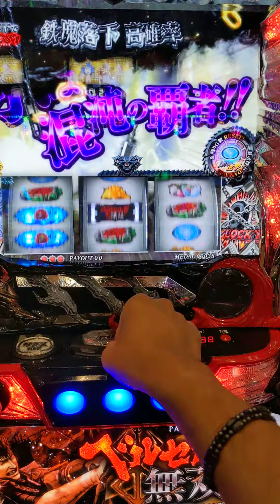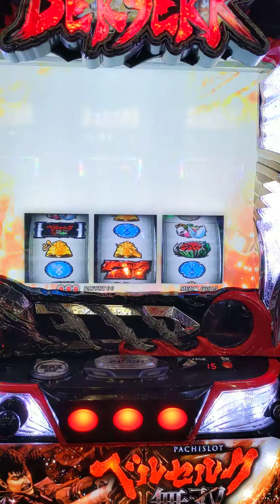ベルセルク無双（初打ちから面白い）